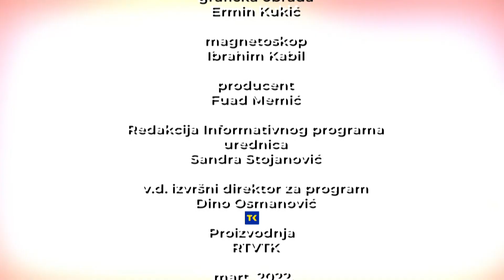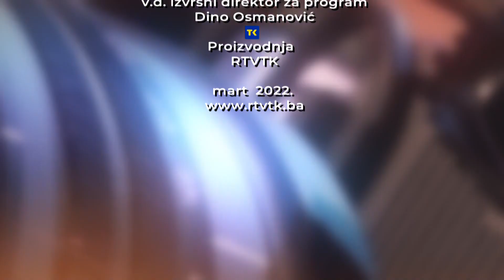AKTUELNO | Žarko Vujović i Irfan Halilagić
gosti emisije:
Žarko Vujović, predsjednik Skupštine TK i Irfan Halilagić, premijer TK